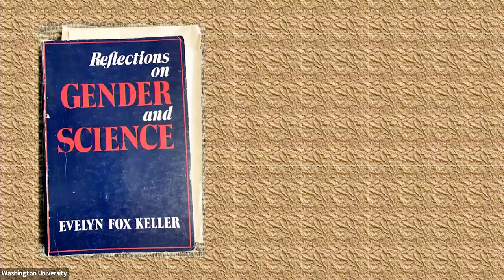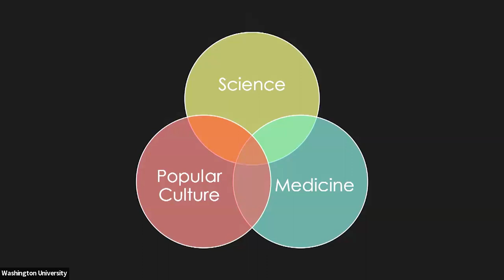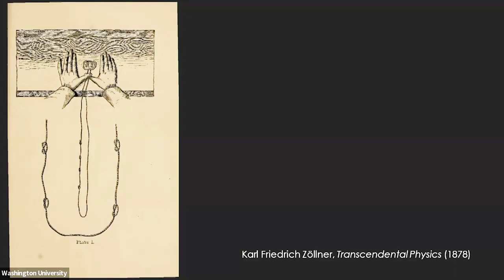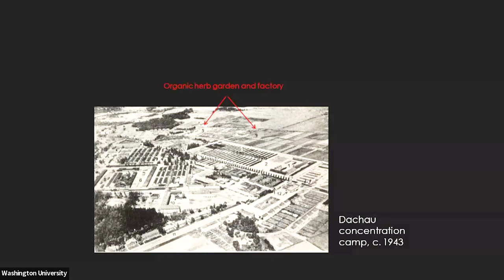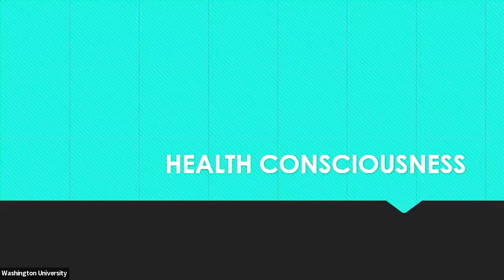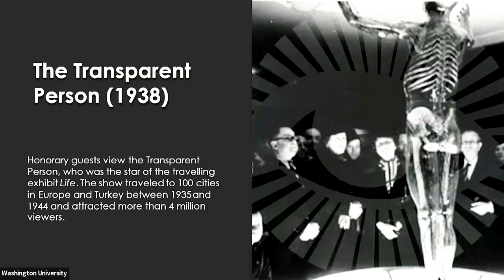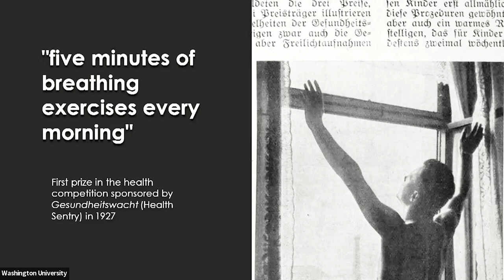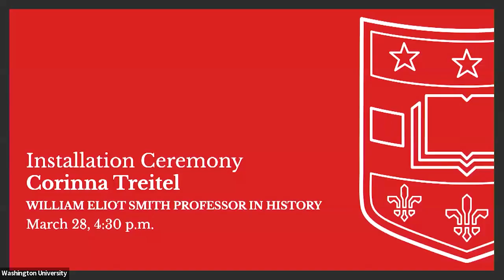Installation of Corinna Treitel as the William Eliot Smith Professor of History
Corinna Treitel was installed as the William Eliot Smith Professor of History on March 28, 2024. At the installation ceremony, Professor Treitel gave a talk titled “Disenchantment.”